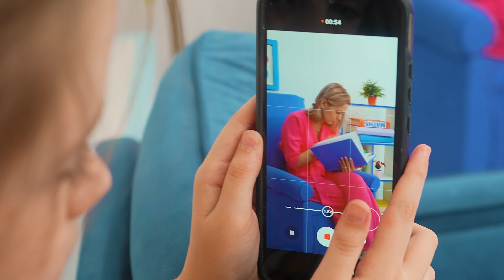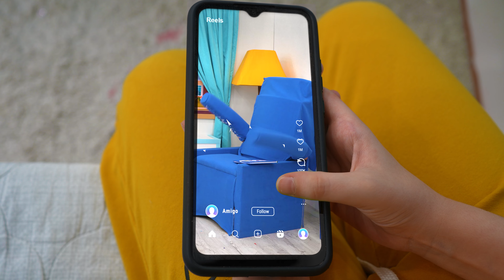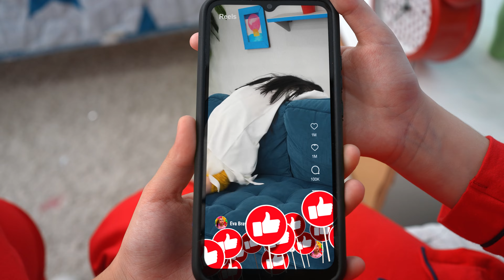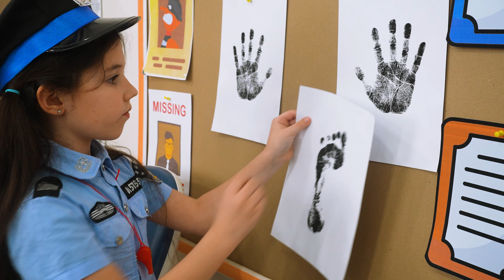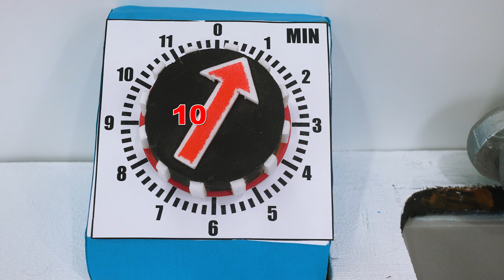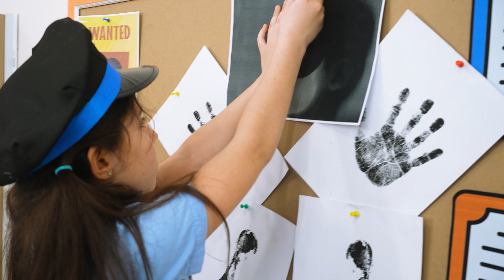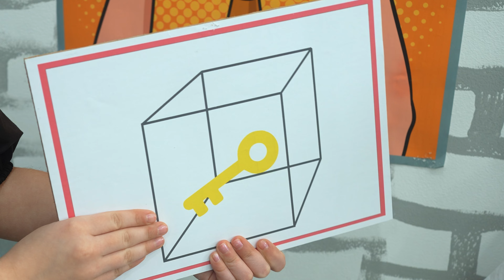Aventura de rescate de Eva y mamá y otras historias divertidas para niños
Las nuevas historias de aventuras de rescate para niños de Eva y mamá
00:00 Aventura de rescate de Eva y mamá y otras historias divertidas para niños
07:12 Las aventuras de Eva y la policía
14:42 Desafío misterioso con Eve y sus amigos